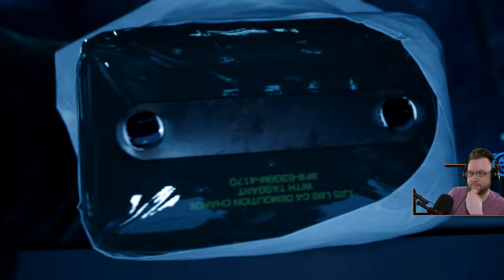Final Fantasy VII REBIRTH "Black Materia & The Forgotten Capital" Lite Commentary Part`73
Final Fantasy VII Rebirth Light Commentary Gameplay Playthrough. FF7 Rebirth Reaction Lite Commentary.

00:00 - The Black Materia
03:45 - Cait Sith's Sacrifice
11:52 - Sephiroth Arrives, Aerith Falls
31:13 - Zack Interlude
58:20 - The Forgotten Capital